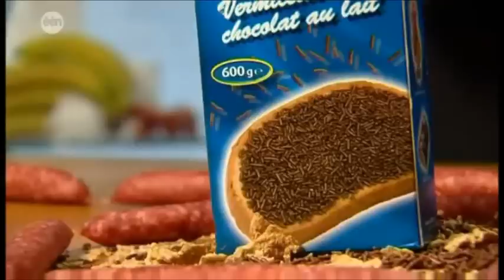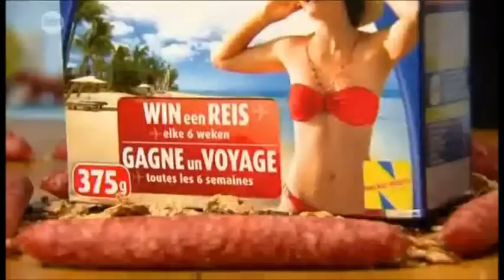2012_1307 : DeOchtend - Dave Sinardet over BHV (een jaar later)